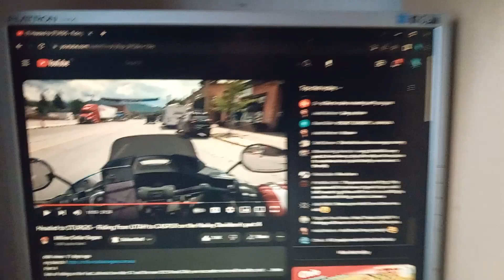August 31, 2023